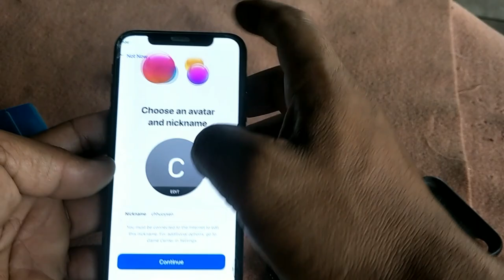Touch120hz Iphone x Game subway surfers